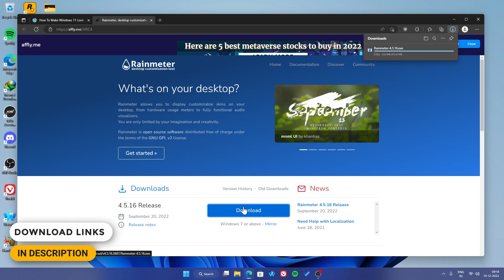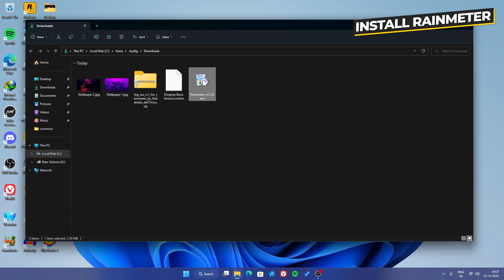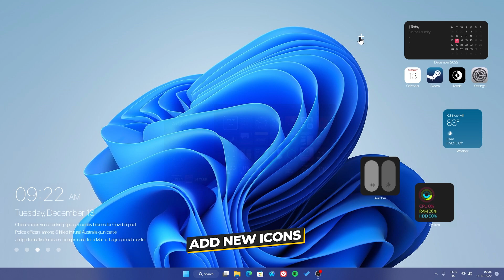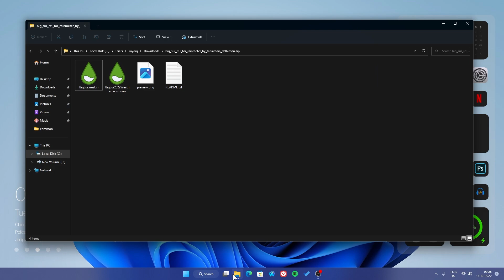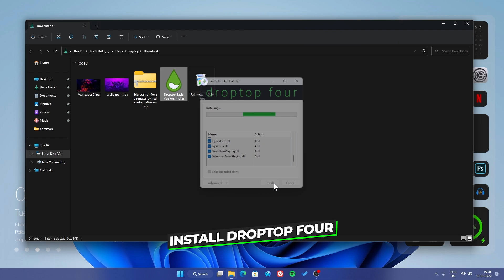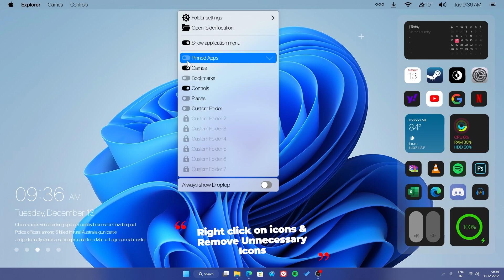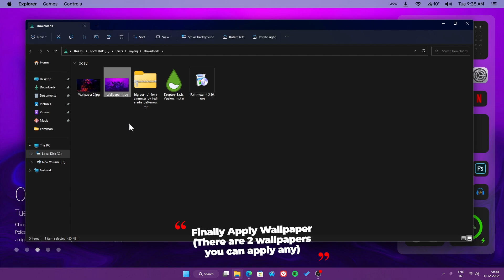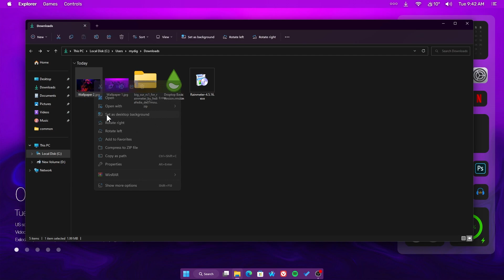How To Make Windows 11 Look Like macOS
In this tutorial I will show you how to make windows 11 look like macos with rainmeter and roundedtb. Its very easy an you can follow the steps by watching the video.